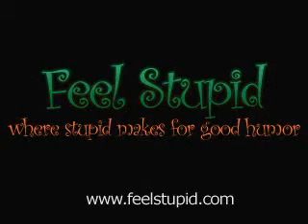Caméra cachée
Les bonnes soeurs sont des petites cachotières...